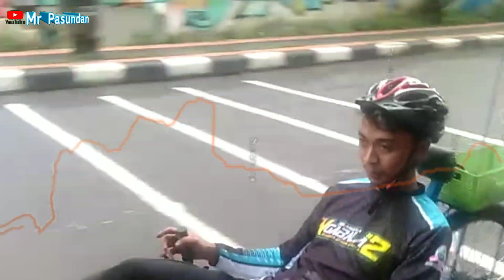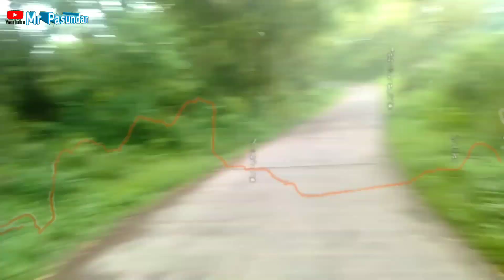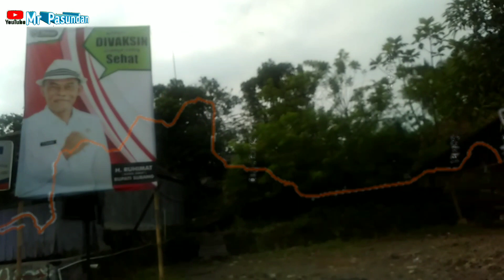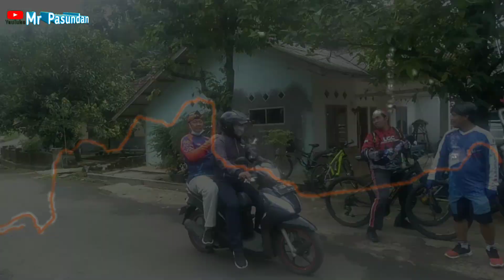EDUN‼️Sepeda Rakitan Hamdan MAKSA Uphill Pasir Heulang (1)